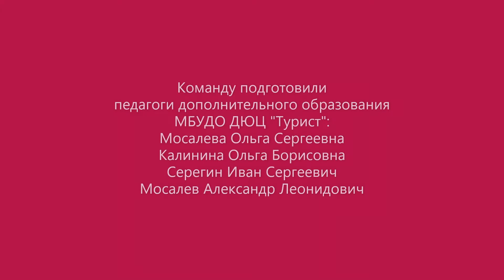Чемпионат Московской области по спортивному туризму на пешеходных дистанциях 21 ноября 2018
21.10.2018 участие в соревнования Чемпионат Московской области по спортивному туризму на пешеходных дистанциях, Московские областные открытые соревнования. Дистанция пешеходная-связка. Сопровождающие: Мосалева О.С; Калинина О.Б; Серегин И.А; Мосалев А.Л Участвовали: Базарова Мария; Титова Анастасия; Татаев Алексей; Бобков Михаил; Барбашов Сергей; Орлова Анастасия;                        Мочалова Мария- судья.  Участники Бобков Михаил и Татаев Алексей стали призерами и выполнили разряд Второй юношеский.